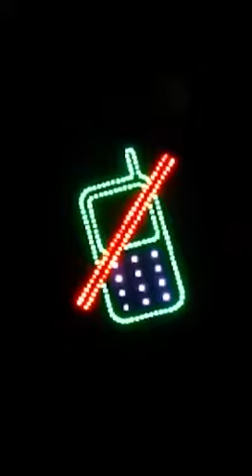Traffic signal blinkers for Awarance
Traffic signals,Blinker signals, solar blinkers ,Barricades,signboards,cctv